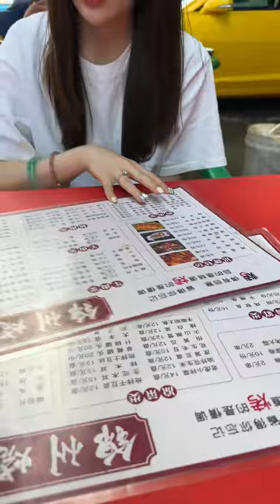花开有时 情不易更 俩人相处更重要的是信任 日常vlog 记录真实生活 情侣日常 姚亭亭